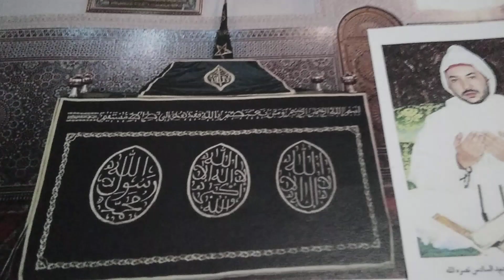الصحراء المغربية هي قضية وجود وليست قضية حدود بالنسبة للأمة المغربية#الملك محمد السادس نصره الله